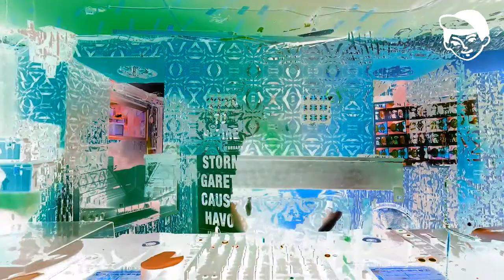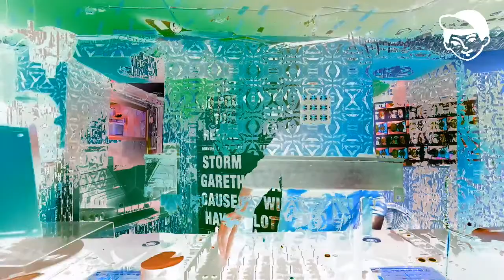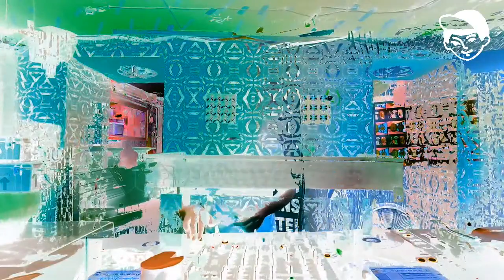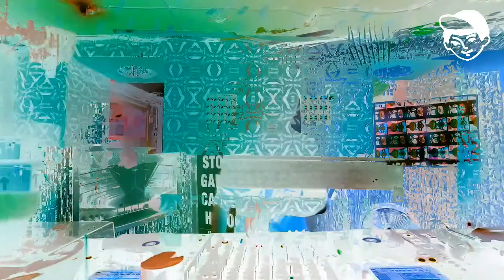Cosmo Vitelli - Heads Radio 0074 - 4.08.2021 - @ Sameheads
Heads Radio Show 0074

19:00-20:00 --- Alis
20:00-21:00 --- Lily Haz
21:00-22:00 --- Kris Baha *LIVE
22:00-23:00 --- Cosmo Vitelli

Please make your contribution in the fight against racism in our society